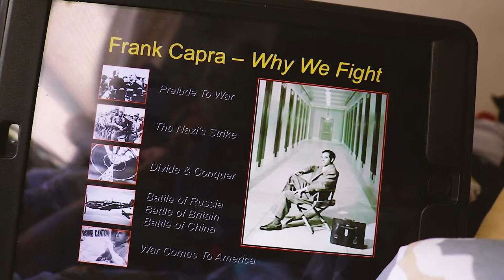I MESS UP MY VANS (VLOG)